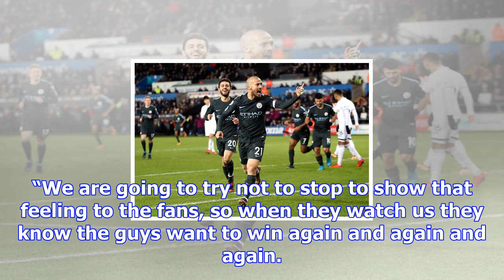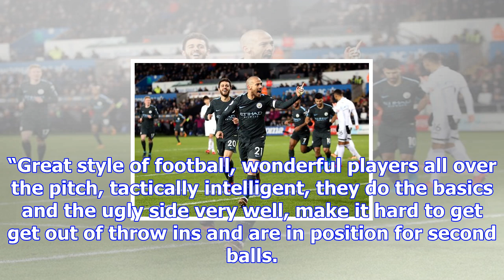Pep guardiola sends warning to rest of premier league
Pep Guardiola warned the rest of the Premier League his Manchester City side are on a mission to car...